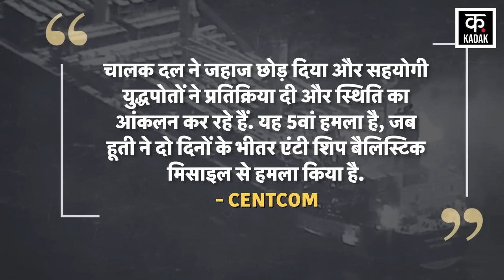Houthi का मिसाइल हमला, अमेरिकी जहाज़ किया नेस्तनाबूद | Joe Biden | USA | Israel-Hamas War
Houthi has attacked US Bulk Carrier True Confidence Ship Anti Ship Missile in Gulf of Aden amid Israel Hamas War. In this attack, three crew members of the ship lost their lives, while 4 were injured. Houthi says he warned the ship's crew, which they ignored. After this, Houthi attacked with Anti Ship Ballistic Missile. American Central Command CENTCOM says that Houthi has attacked the American ship, due to which the ship caught fire.

Israel Hamas War के बीच Gulf of Aden में Houthi ने US Bulk Carrier True Confidence Ship Anti Ship Missile Attack किया है. इस हमले में जहाज के तीन क्रू मेंबरों की जान चली गई है, जबकि 4 घायल हैं. हूती का कहना है कि उसने जहाज के चालक दल को चेतावनी दी थी, जिसको उन्होंने नज़रअंदाज़ कर दिया. इसके बाद, Houthi ने Anti Ship Ballistic Missile से हमला कर दिया. अमेरिकी सेंट्रल कमांड CENTCOM का कहना है कि Houthi ने अमेरिकी जहाज पर हमला किया है, जिससे जहाज में आग लग गई.